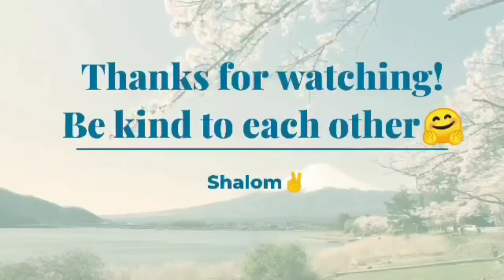Wow Chantal Biya At Miss Cameroon 2023 - Miss Cameroun 2023 Top 10 & Winner - Issie Marie Princess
Chantal Biya At Miss Cameroon 2023 - Miss Cameroon Top 10 & Winner - Issie Marie Princess